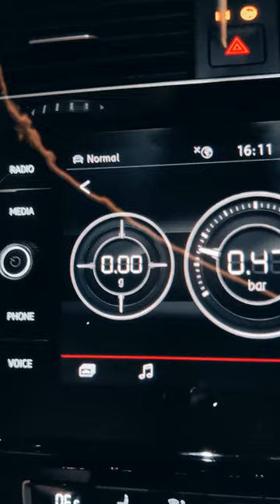🔥 VW Golf GTI TCR MK 7.5 | DISSKIN Auto Displayschutzfolie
VW Volkswagen Golf 7 GTI TCR mk 7.5 car cinematic smooth edit racingline r600 intake carbon fibre fiber tuning tuned reel reels transition effects editing akrapovic automotive davinci resolve sound vfx ingo noak ingonoak apr leyo motorsports oettinger spoiler csr automotive